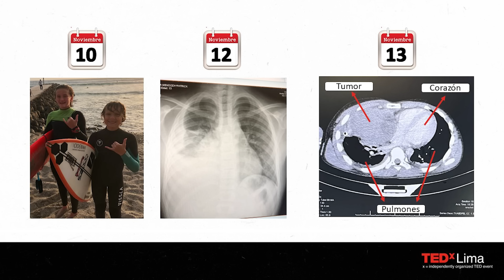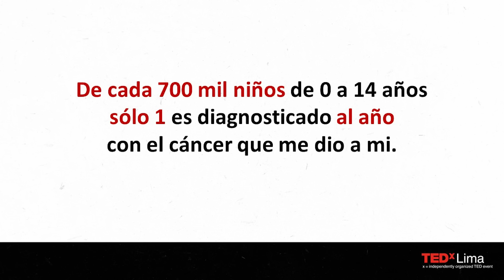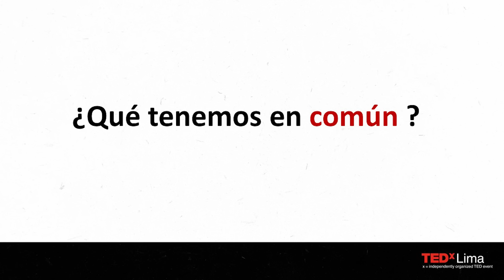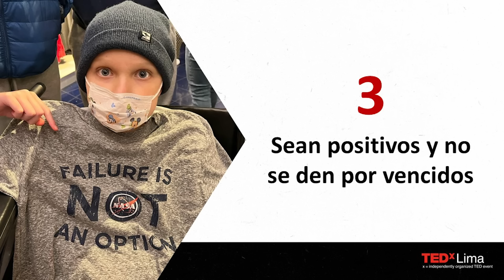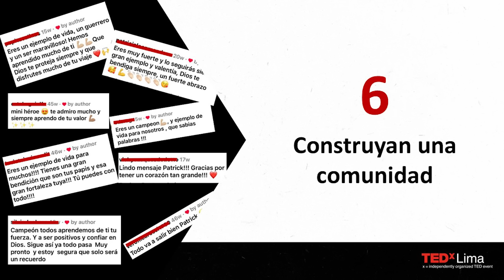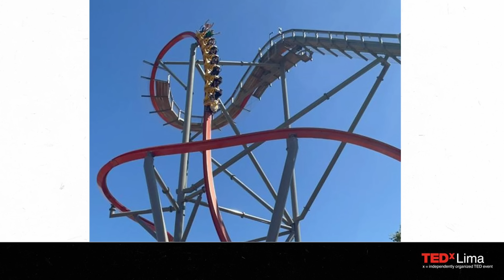7 Consejos para afrontar mejor los cambios inesperados | Patrick O'Hara | TEDxLima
Patrick vivía una vida normal de adolescente hasta que recibió una noticia que cambiaría su vida. Su actitud positiva, su disciplina y sus ganas de salir siempre adelante lograron que un cambio inesperado y muy difícil sea algo de lo cual aprendió y creció. Y no sólo él, en este camino creó la cuenta @chau_cangrejo en Instagram donde se generó una comunidad de buena vibra, optimismo y ánimo entre todos.  Patrick nos cuenta en este Tedx los 7 consejos que lo ayudaron a pasar mejor un cambio inesperado, a su corta edad es una inspiración y un ejemplo de resiliencia. Patrick O’Hara Mendoza, tiene 15 años y a los 13 enfrentó el cambio más difícil de su vida.  Su actitud y manera positiva de ver la vida son algo que lo caracterizan. Le encanta el deporte y estar involucrado en acciones que ayuden a los demás. Es el autor del Instagram chau cangrejo This talk was given at a TEDx event using the TED conference format but independently organized by a local community.